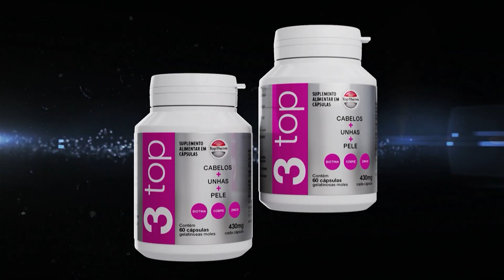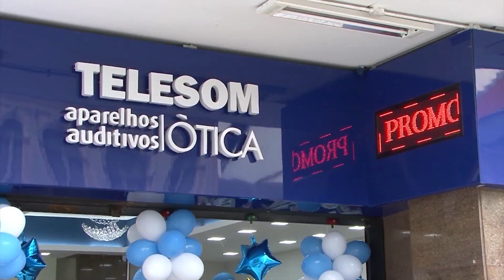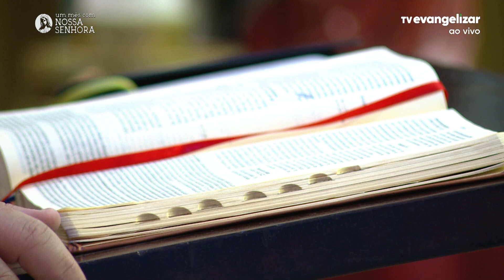Na palavra está a promessa de Jesus para nós